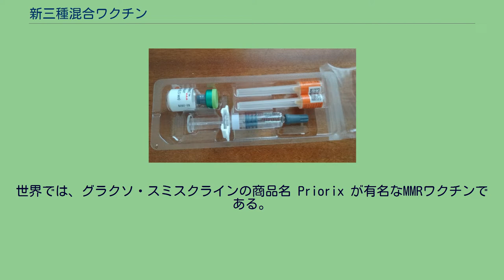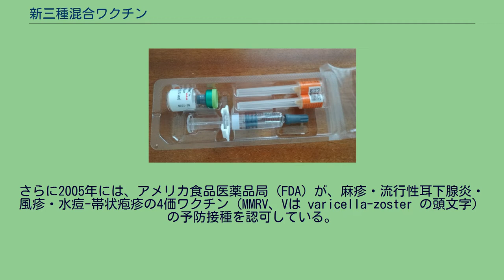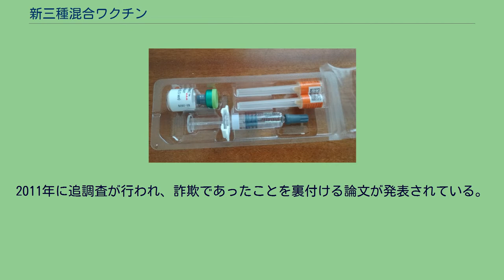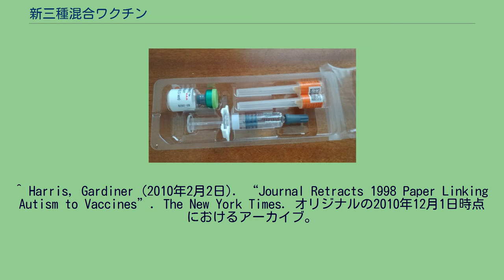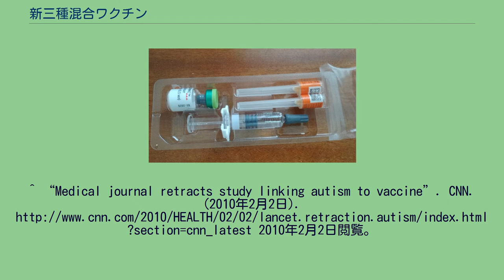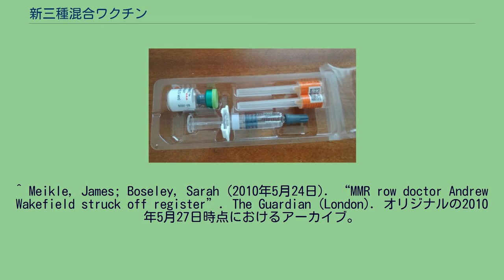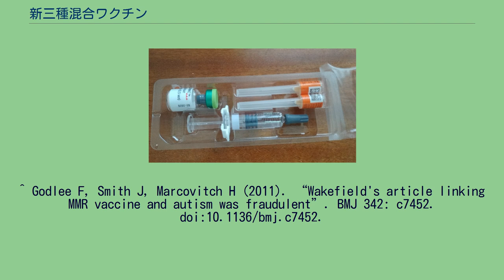新三種混合ワクチン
新三種混合ワクチン（しんさんしゅこんごうワクチン）とは、麻疹（measles）、流行性耳下腺炎（おたふく風邪、mumps）、風疹（rubella）の三種の弱毒化ウイルスが混合された3価生ワクチンで、頭文字からMMRワクチンと呼ばれる。
日本ではMMRワクチンは未承認であるため、日本産のワクチンは無い。
日本では、1988年（昭和63年）から1993年（平成5年）まで実施されていた。
しかし、大阪大学微生物病研究所の占部株ムンプスワクチンによる無菌性髄膜炎発生率が高い事が問題となり、接種中止となった。
1993年4月、占部株の製造企業に立ち入り調査が行われた結果、細胞培養法のみが承認されていたが、無許可で1989年1月から細胞培養法＋羊膜培養法に変更していたことがわかった。
2006年（平成18年）4月から、副反応が問題となった占部株ムンプスワクチンを除いた、麻疹・風疹混合（MR）ワクチンの予防接種が開始された。
世界では、グラクソ・スミスクラインの商品名 Priorix が有名なMMRワクチンである。
日本で輸入のMMRワクチンを接種することは、国立国際医療研究センター病院など薬監証明を取ったトラベルクリニックの自由診療で予防接種が可能で、日本の医薬品医療機器総合機構による医薬品副作用被害救済制度は適用されないが、輸入ワクチン副作用被害者補償制度（輸入商社による補償制度）の対象となる。
アメリカ合衆国においては、1971年から一般的に行われており、現在では改良された混合ワクチンが利用されている。
さらに2005年には、アメリカ食品医薬品局（FDA）が、麻疹・流行性耳下腺炎・風疹・水痘-帯状疱疹の4価ワクチン（MMRV、Vは varicella-zoster の頭文字）の予防接種を認可している。
1998年、新三種混合ワクチンの接種と自閉症の発症との間に「関係性があると指摘する論文」が、医学雑誌『ランセット』に発表され、イギリス・アメリカ合衆国・カナダ・オーストラリア・ニュージーランドにおいて、ワクチン接種が激減し、麻疹に感染する子供が増加した。
2010年1月、イギリスの医事委員会（General Medical Council）は、論文に問題があることを指摘し、ワクチンと自閉症の関連性が全否定された。
『ランセット』は、捏造された虚偽のデータに基づく科学における不正行為であるとして、2010年2月2日に論文を抹消し、イギリス政府は主著者であるアンドリュー・ウェイクフィールドの医師免許を剥奪するという懲戒処分に至った。
2011年に追調査が行われ、詐欺であったことを裏付ける論文が発表されている。
なお、関連性が全否定された後でも、論文の影響は根強く残り続けた。
イタリアではワクチンを受ける子供が減少した結果、麻疹の発症が3倍に増えるという余波が見られ、それにより未接種者は義務教育を受けられない法律が施行された。
^ Wakefield AJ, Murch SH, Anthony A et al. (28 February 1998). “Ileal-lymphoid-nodular hyperplasia, non-specific colitis, and pervasive developmental disorder in children”. Lancet 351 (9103): 637–41. doi:10.1016/S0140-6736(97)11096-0. PMID 9500320.
^ “英医学誌、自閉症と新三種混合ワクチンの関係示した論文を撤回” (日本語). AFPBB News (フランス通信社). (2010年2月3日). 2017年1月18日閲覧。
^ Harris, Gardiner (2010年2月2日). “Journal Retracts 1998 Paper Linking Autism to Vaccines”. The New York Times. オリジナルの2010年12月1日時点におけるアーカイブ。